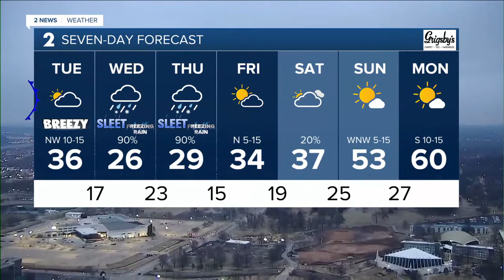2 News Oklahoma KJRH Tulsa Latest Headlines | February 22, 7am